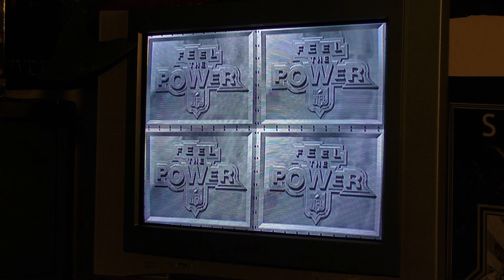Mario Kart 64 & NFL Blitz (N64)